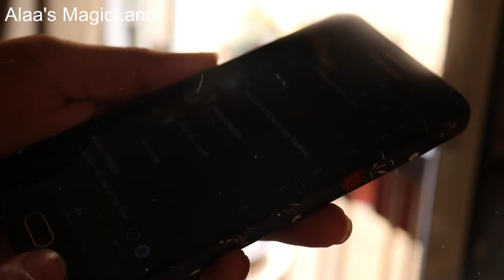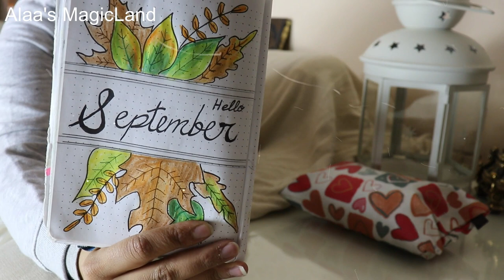Fall morning (VLOG) / صباح خريفي خريف_اليوتيوبرز فلوج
Alaa's magicLand
على انستجرام و اعملوا FOLLOW